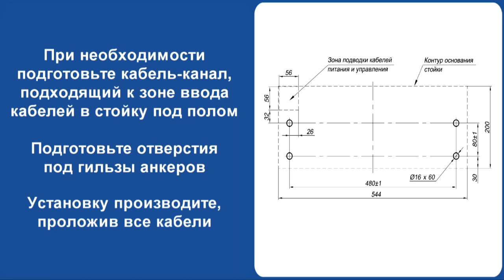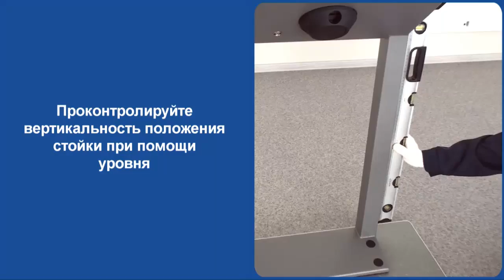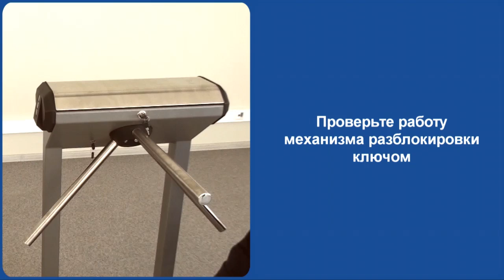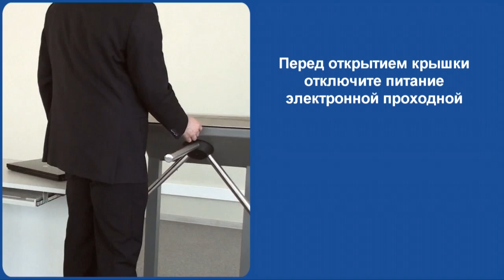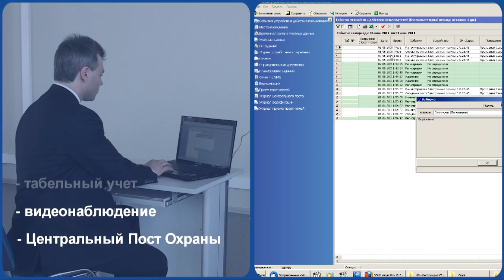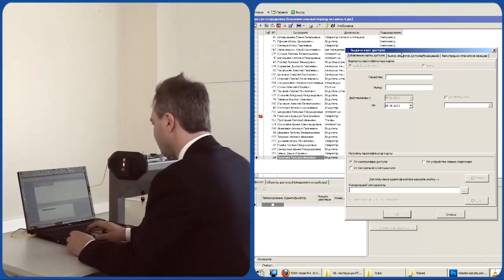PERCo KT02. Монтаж электронной проходной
Монтаж и ввод в эксплуатацию электронных проходных.
Электронная проходная PERCo-KT02.

Содержание фильма:

00:00:11 Монтаж
00:03:58 Ввод в эксплуатацию
00:05:08 Возможности программного обеспечения
00:06:21 Возможности развития